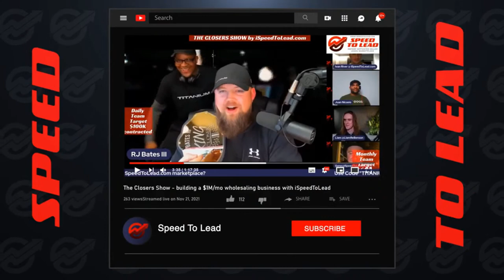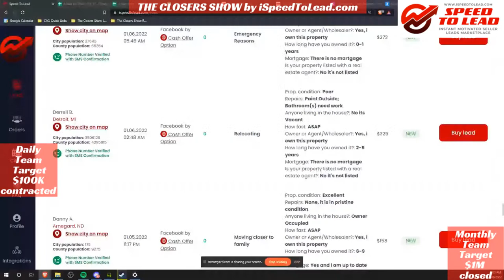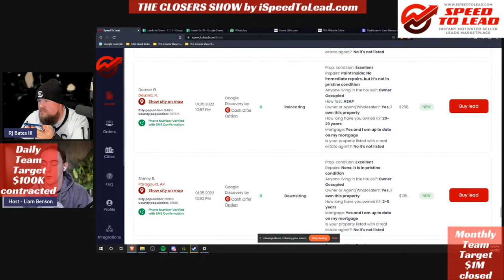The Closers Show with RJ Bates III powered by Speed to Lead